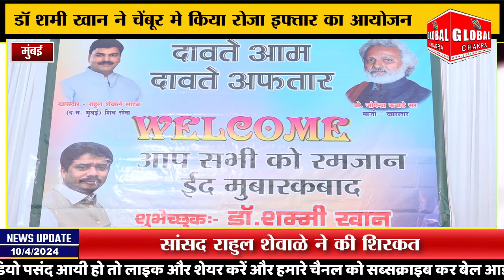डॉ शमी खान ने चेंबूर मे किया रोजा इफ्तार का आयोजन -सांसद राहुल शेवाळे ने की शिरकत